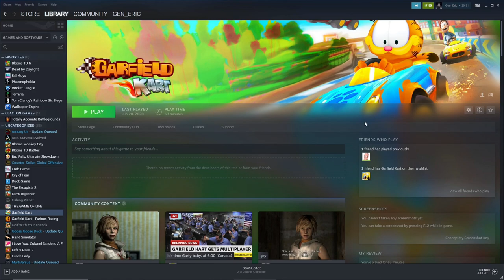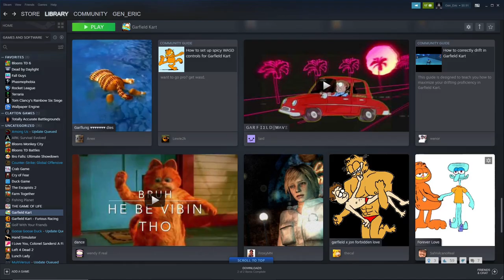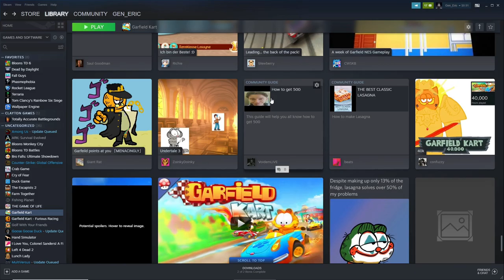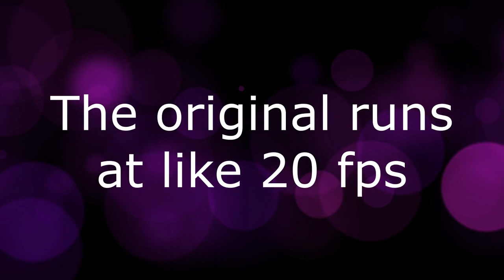The Mariokart Clone You Didn't Know Existed | Gen_Eric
I made my 2nd and final video ever on Garfield Kart because why not. The community for this game was terrible and the game itself as alright, but I'm never playing this again.
CHAPTERS:
0:00 Intro
0:48 Community Posts
2:51 Gameplay / Review
7:22 Outro